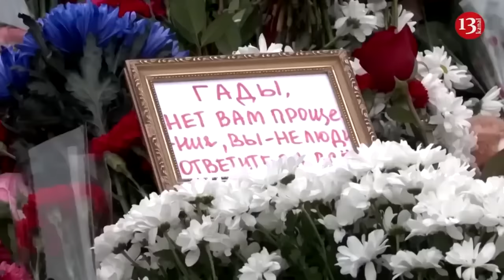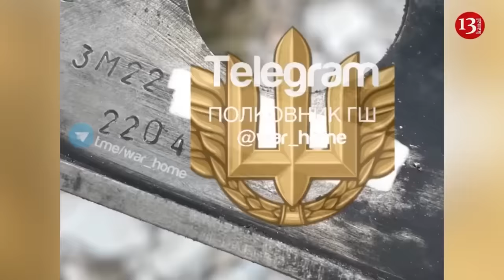Cheap Ukrainian drone strikes Russian “Osa” anti-aircraft missile complex worth millions of dollars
Aerial scouts of the Ukrainian armed forces’ 28th brigade have discovered the "Osa" anti-aircraft missile complex belonging to the invading Russian army. The drone operators launched an attack after waiting for the combat equipment to enter the hangar. As a result of the strike, the equipment exploded along with the crew members.